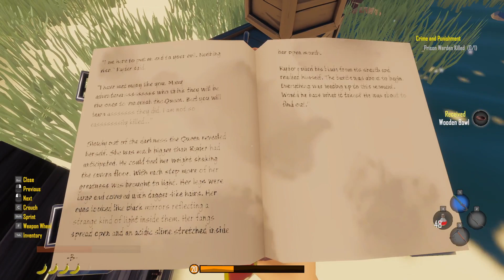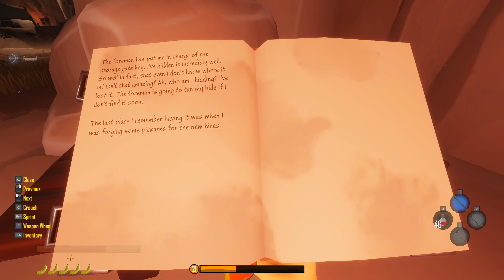Doing the pretty things/Salt 2 Shores of Gold/13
Salt 2 is an open world pirate game focused on exploration, survival, and crafting. Set sail across an infinite procedural world with just you and your ship. Explore islands filled with quests, caves, towns, pirates, and secrets. Level up skills, craft, hunt, fish, loot, and decorate your ship.